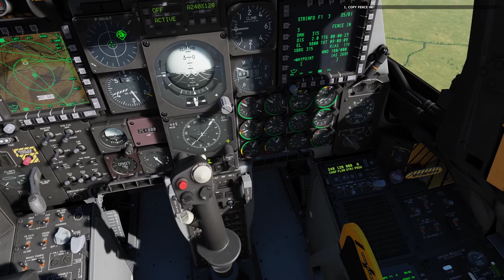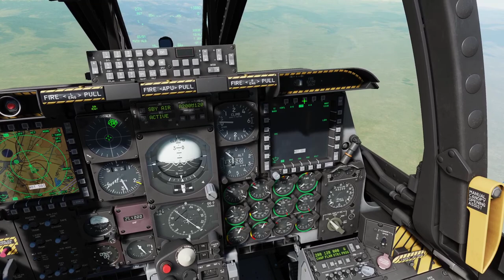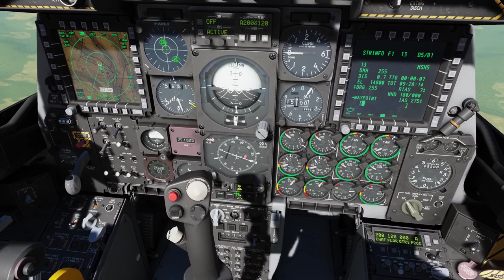DCS A-10C Tactical Training Qualification - TAC15: Deep Interdiction Tasking Day